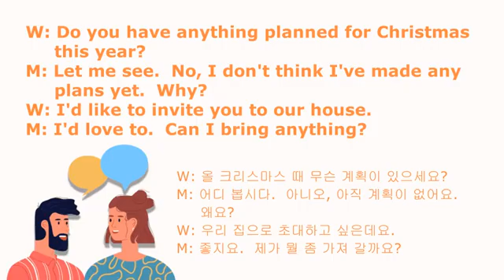SOS 생활영어 12000 181회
W: Do you have anything planned for Christmas this year?
M: Let me see. No, I don't think I've made any plans yet. Why?
W: I'd like to invite you to our house.
M: I'd love to. Can I bring anything?

W: 올 크리스마스 때 무슨 계획이 있으세요?
M: 어디 봅시다. 아니오, 아직 계획이 없어요. 왜요?
W: 우리 집으로 초대하고 싶은데요.
M: 좋지요. 제가 뭘 좀 가져 갈까요?

[Useful Expressions]
Hello. Today’s dialogue is about Christmas. Yeah, I was wondering what’s the differences like between Korean Christmas and American Christmas. What do you do on Christmas day? Oh, I think I celebrate it like Americans more than Koreans. But home all my family get together and we cook a big chicken or turkey… Or we have a big feast to get together, sing songs… I played the piano though. You should sing sometimes. Not play the piano.
That’s unfortunate.

If I’m invited to someone’s house than I am supposed to bring something, right?